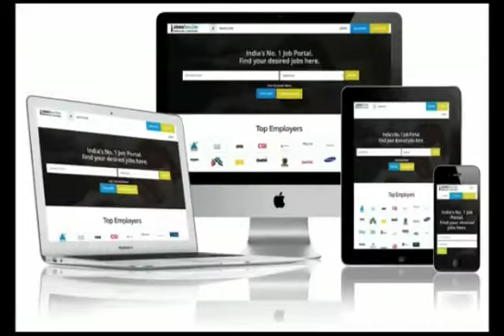آپ دیکھ رہے ہیں ایم ممتاز نیوز ٹی وی خبر دیکھنے کے لیے ہمارے چینل کو سبسکرائب کریں شکریہ